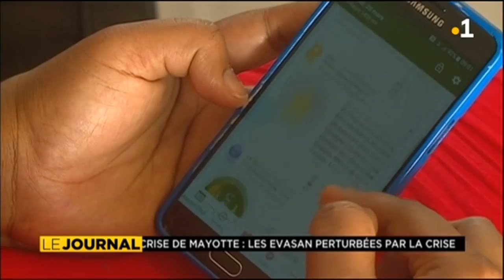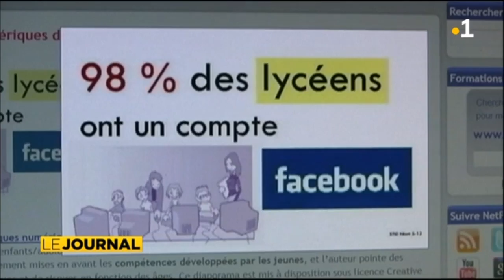JT 13h00 du 20 mars 2018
JT 13h00 présenté par Halda Halidi consacré principalement à la crise à Mayotte